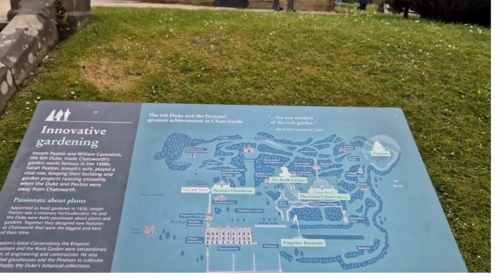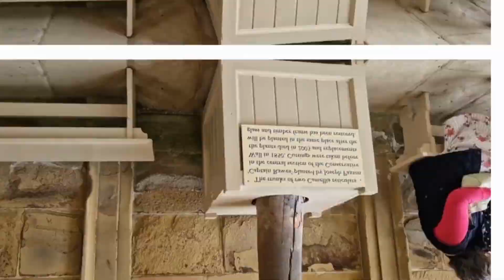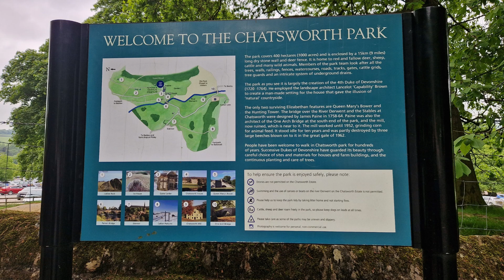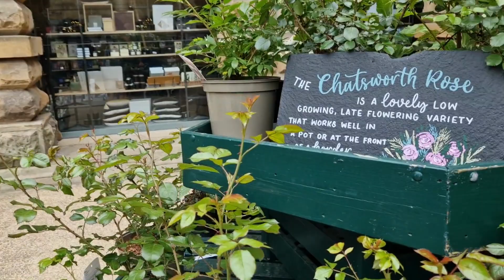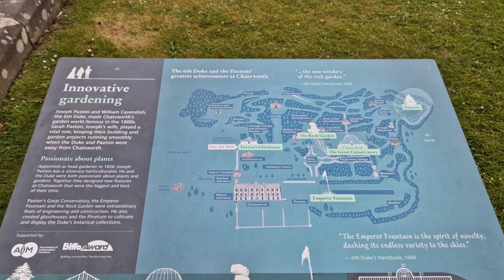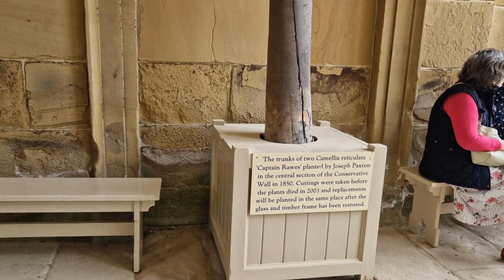Chatsworth House Gardens Part 1, England UK 🇬🇧